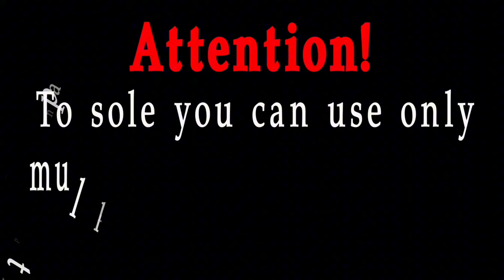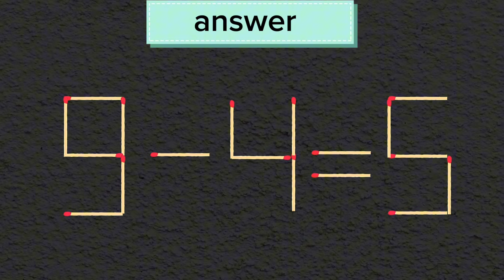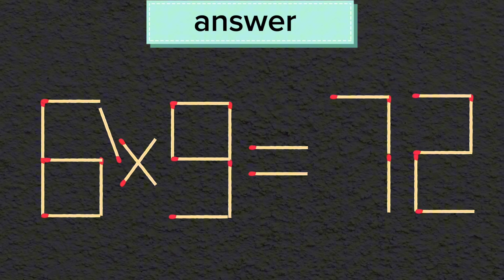Turn the wrong equation into correct just in 1 move